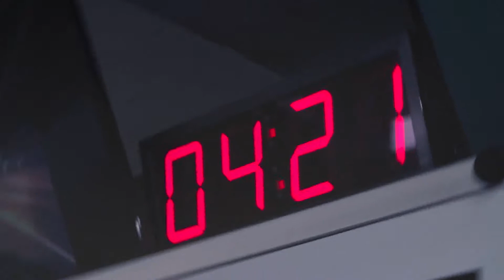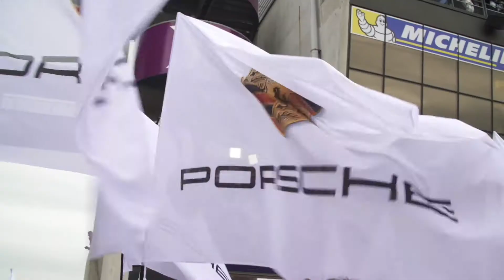Hülkenberg, Bamber and Tandy: Winning Le Mans 2015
It's the story of Nick Tandy and Earl Bamber winning together with Formula 1 driver Nico Hülkenberg Le Mans 2015.  A video from the 17th victory of Porsche at the famous 24-hours race of Le Mans, round 3 and highlight of the World Endurance Championship WEC. The innovative Porsche 919 Hybrid succeded with a double victory at only its second attempt on the „Circuit des 24 heures“.